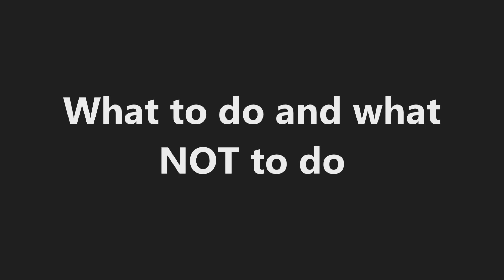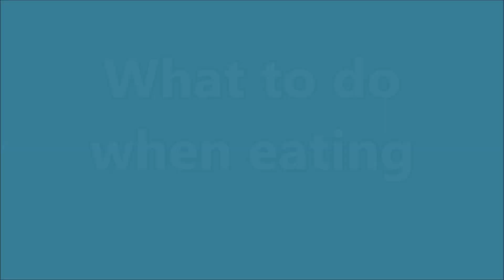Food Project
This is a project for my foods class i go to the school on 123 Super Cool Awesome Street